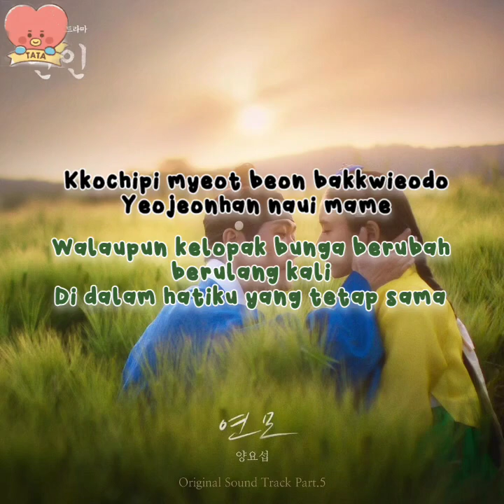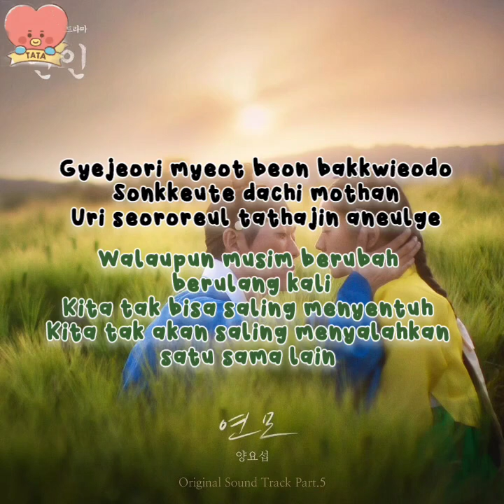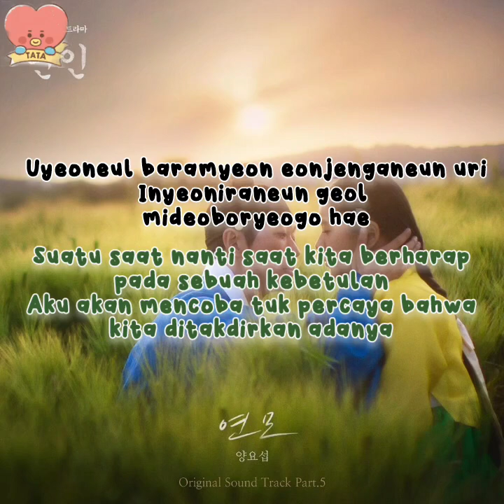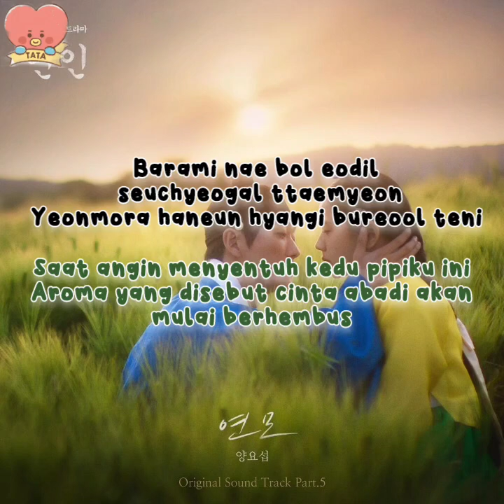YANG YOSEOP (Highlight) - Unforgettable Love (OST My Dearest Part.5) Lirik Indonesia + Romanization